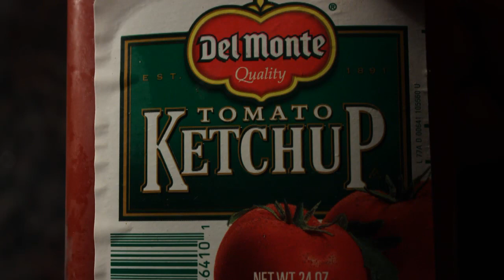Best Meatloaf with Spinach & Mushrooms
A boring meatloaf is no longer a dud, with the addition of spinach, mushrooms, and more! And visit my cooking blog for cheap ingredients, recipe text & photos

Ingredients for Meatloaf with Veggies
Ground meat 1 pound - beef, chicken, or turkey.
1/2 onion chopped
1/2 bell pepper chopped
1 celery stalk - chopped.
Mushrooms sliced or chopped - about 8 button mushrooms (depending on size) or a 5-ounce package. Any favorite mushrooms.
Spinach - one bunch washed and chopped. Okay to use a 6-ounce package of cleaned spinach. I remove most of the stems.
1 teaspoon garlic - chopped from jar or fresh.
Herbs - 1 teaspoon fresh or dried. Any combination of oregano, basil, thyme, parsley, and/or sage. A dried Italian Herb Mix is an easy way to go.
1/4 cup half-and-half cream or milk - optional.
1 egg
Bread 2 slices cubed or shredded - I like to toast mine. Use any favorite like whole grain, white, or even a whole bagel.
1 tablespoon Worcestershire sauce - optional. Okay to substitute with Soy Sauce.
1 tablespoon vegetable oil - for sauteing veggies.
Black pepper to taste - no salt for me as Worcestershire Sauce is salty enough.
* Extra veggies - half a cup of frozen/fresh green peas, a cooked chopped beet, and chopped or shredded carrot.

Meatloaf Ketchup Topping
1/2 cup ketchup
2 tablespoons soy sauce - or Worcestershire Sauce.

 Directions
Prepare veggies by copping them. I like the pieces on the smaller side, but okay to have some chunky pieces. A rough chop is good enough. I like my mushroom slices larger.

Saute onions, bell pepper, celery, and mushrooms in a tablespoon of oil until tender, about 5 minutes. Veggies will cook some more when you bake the Meatloaf.

Add garlic and saute one minute more.

Add a bunch of cleaned spinach. Remove most of the stems. You can have one plastic package of fresh spinach that's cleaned, Usually about 6 ounces. Spinach will soften and cook down quickly in about 2 minutes as you stir veggies.

If you use frozen spinach then defrost and squeeze to remove excess water. No need to saute, just add to the mixing bowl.

In a large bowl add raw ground meat, sauteed veggies, herbs, and bread. I like to toast the bread and slice or shred it into small pieces.

Add one egg and pour on the milk or cream. Mix all ingredients.

Add the meatloaf mix to a baking dish or pan. I like to use a 2 1/2 to 3-inch deep dish so I get a thick meatloaf. If you use a thin sheet pan then the meatloaf can dry out. If your pan is large just pile up the Meatloaf into the center in the shape of a small loaf of bread.

For meatloaf topping, stir together ketchup and soy sauce then spread over the top of meatloaf. If you don't like a ketchup topping, it's okay to leave it off.

Bake uncovered for about 1 hour at 350 degrees, depending on how "thick" the Meatloaf is.

The Meatloaf will render a lot of liquid as it bakes, so leave an inch of clearance at the top of the baking dish, so it doesn't overflow. Okay to put a shallow and wide pan underneath the baking dish in case the rendered liquid overflows.

When done, remove Meatloaf and let it set for about 5 minutes before serving. Slice into the thickest part of the Meatloaf to check for doneness - no pink juices. The Meatloaf will continue to cook as it cools.

Resting it will allow time for the Meatloaf to reabsorb juices like a sponge and create a divinely moist entree.